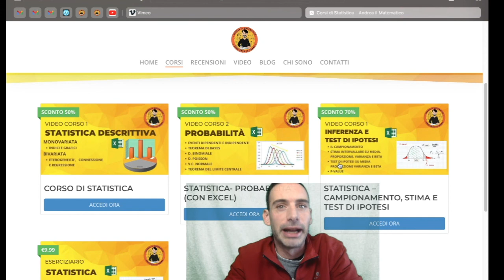distribuzione binomiale e normale - il teorema del limite centrale - ESERCIZI DI STATISTICA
In questa lezione viene applicato il TEOREMA DEL LIMITE CENTRALE ad una distribuzione binomiale.

Il teorema del limite centrale afferma che quando ci troviamo di fronte ad una certa distribuzione nota, in presenza di un gran numero di prove indipendenti la sua forma può essere approssimata con una distribuzione normale.

La cosa funziona anche per una distribuzione di tipo binomiale.
Quando in una distribuzione binomiale il numero di prove diventa elevato per agevolare i calcoli relativi alla probabilità che l’evento si manifesti da x1 a x2 volte possiamo applicare il teorema del limite centrale.

Il caso preso in esame riguarda un caso in cui un individuo ha la probabilità di essere allergico ad un vaccino dello 0,001%.
Vogliamo calcolare in particolare la probabilità che su 1.000 individui presi in considerazione più di 2 siano allergici al vaccino.

Già sappiamo che quando una distribuzione binomiale presenta una probabilità molto bassa ed un numero di prove elevate questa può essere approssimata con un a distribuzione di probabilità di Poisson.
Il valore medio (lambda) di questa distribuzione sarà data dalla formula:
lambda = n*p
dove n indica il numero di prove indipendenti e p la probabilità di successo.
Nel caso specifico il lambda sarebbe pari a 1.
Questo esercizio può anche essere risolto mediante l’utilizzo del teorema del limite centrale.
In particolare approssimiamo la distribuzione binomiale ad una distribuzione di tipo normale con media pari a n*p e varianza pari a n*p*(1-p)
In particolare la media è pari a 1 e la varianza è 0,999.

link di accesso a tutti i video corsi di STATISTICA